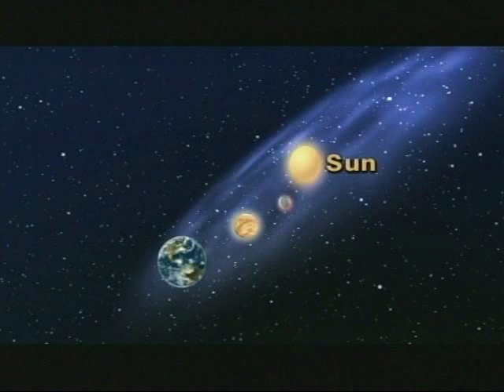Star Gazer Sept. 14 - 20, 2009 1 minute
"Find The False Dawn Of Omar Khayyam The Last Two Weeks Of This September" 1 minute version